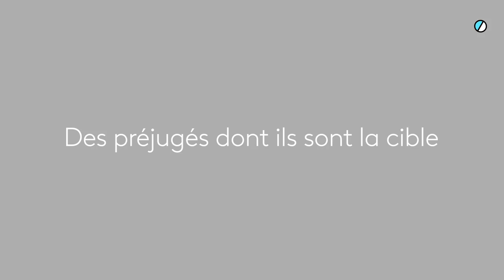4 ANCIENS DÉTENUS Vs. 10 CLICHÉS : la prison c’est le club-Med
Mouloud, Mara, David et Ludovic-Hermann, ce sont les noms d’anciens détenus que vous allez découvrir dans ce nouvel épisode d’Etiquette.
Ensemble ils  vont échanger sur ce que c’est que d’être un ancien détenu  en France et sur les étiquettes qui les accompagnent au quotidien. Lesquelles sont vraies, lesquelles sont fausses : c’est à découvrir dans cet épisode.

Avons-nous le choix de « de se faire coller » une étiquette ou de « se la choisir » pour sortir du lot et lui donner du sens ?

En catégorisant de cette façon un individu, en se basant sur des clichés ou des préjugés, elle reste un signe de distinction auprès de nos interlocuteurs. Après avoir répondu aux différentes affirmations par « vrai » ou « faux », chacun des intervenants va réagir, au regard de son expérience individuelle, sur ces clichés ou ces réalités. Deux règles d’or : l’écoute et la bienveillance dans les échanges et un seul objectif : montrer que, si nos invités sont issus d’un même groupe sociologique, ils ne partagent pas nécessairement la même opinion. Et c’est tant mieux !

Les clichés :

00:00 Intro
01:54 Les détenus méritent leurs condamnations
05:24 En prison, on ne se sent pas en sécurité
09:06 C’est une fierté d’avoir été en prison
12:59 La prison, c’est le club-med
16:22 La famille est un soutien indispensable en détention
19:55 La prison, c’est que pour les autres